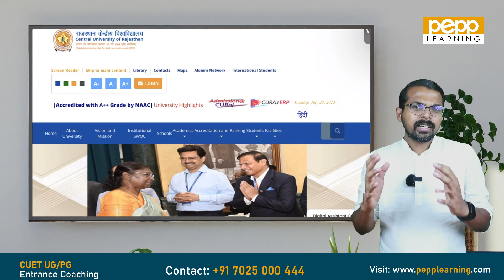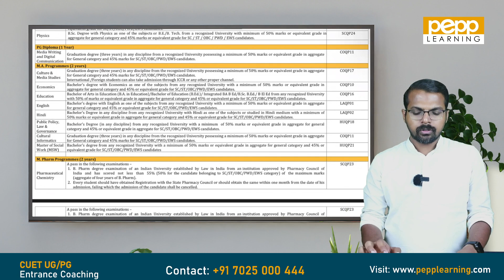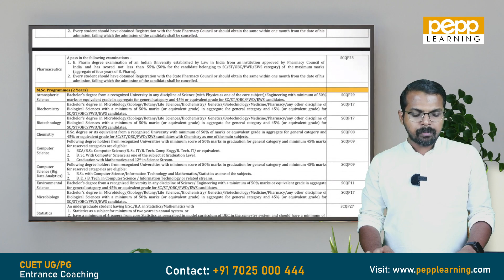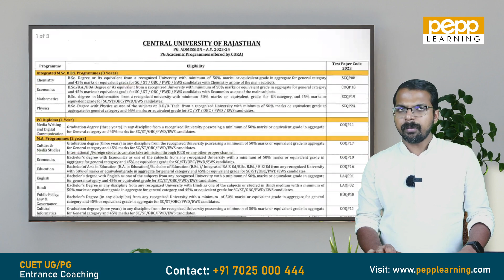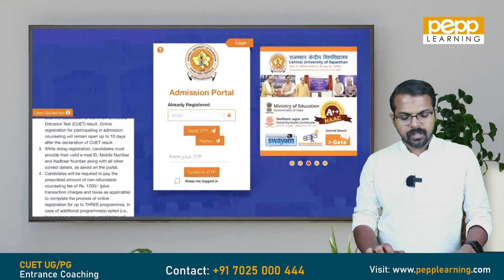CUET PG 2023 | Central University of Rajasthan | Application Started | PEPP Learning